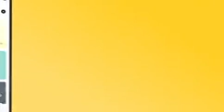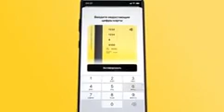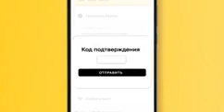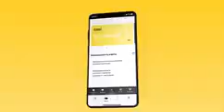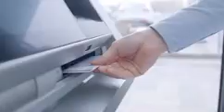Uzbekistonda Yangi Simkarta HUMANS